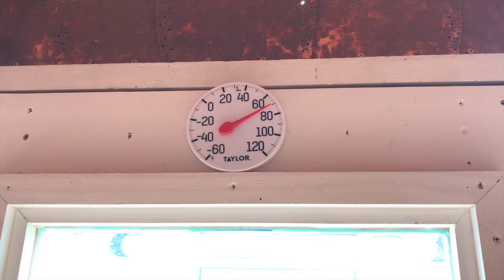Times of Crisis: Earthship as Noah's Ark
Earthships help humanity through times of crisis by providing food, power, water, comfort and waste wayer treatment.